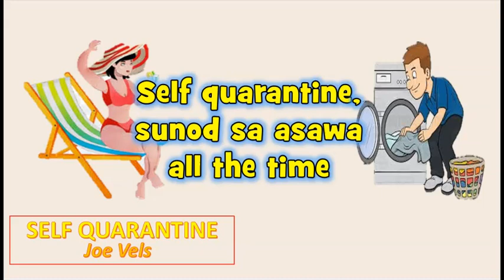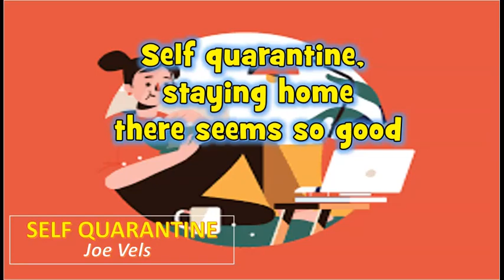Self Quarantine (to the tune of Sweet Caroline) by Joe Vels - with lyrics